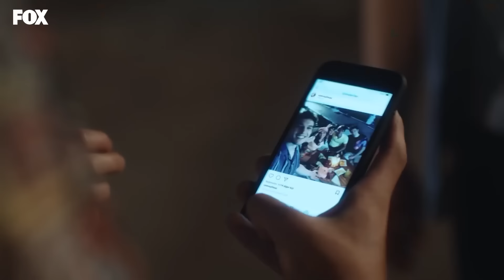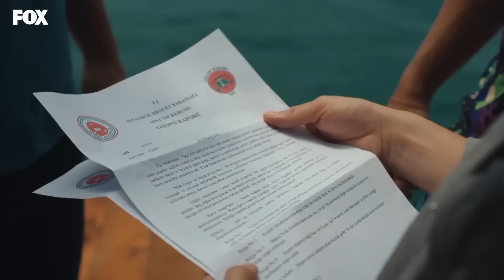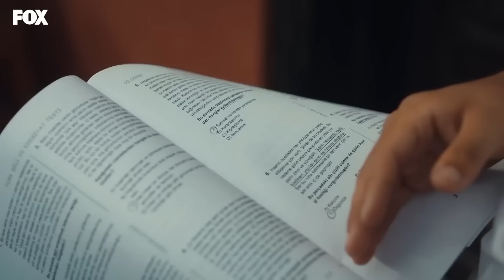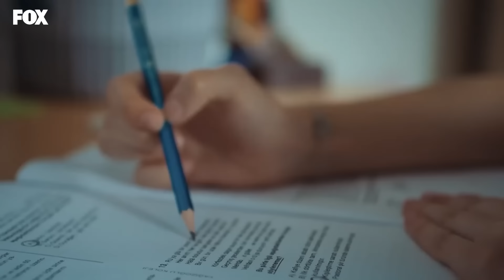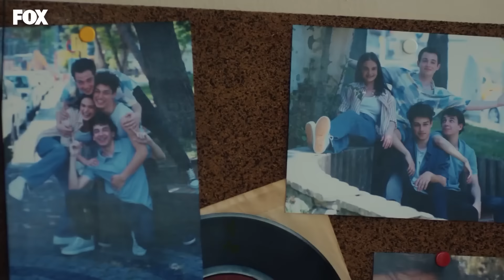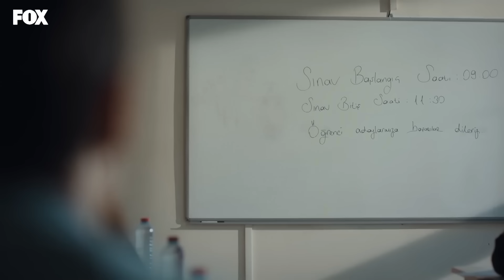مسلسل الياقة المغبرة الحلقة 3 (Arabic Dubbed )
👇مسلسل الياقة المغبرة الحلقة 2